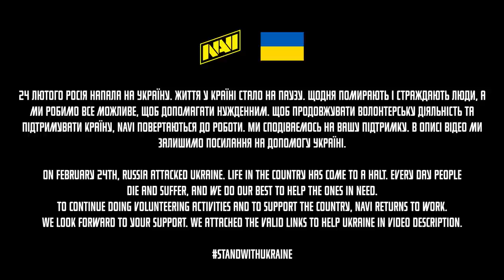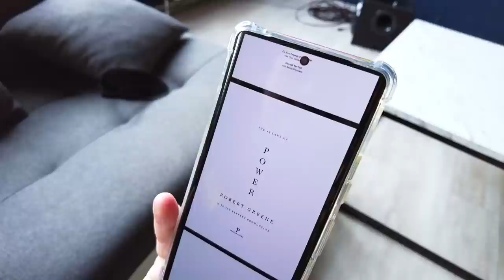Что вы не знали про НАВИ Brawl Stars?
Хватай банку самой дикой энергии на планете – и прокачай свой MMR/Rank

Grab a can of the wildest energy on the planet and boost your MMR/Rank

NAVI Brawl Stars roster:
Petr «MMA» Pomortsev
Marcelino «Cube» Brîncoveanu
Alexey «Alekzz» Andrushin
Yaroslav «Angelboy» Labunets